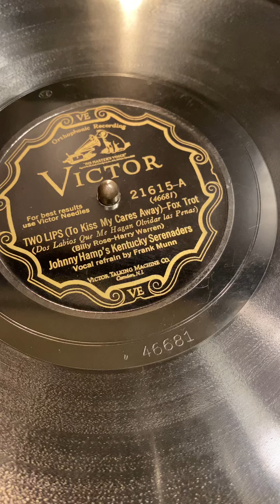“Two Lips To Kiss My Cares Away” by Johnny Hamp’s Kentucky Serenaders 1928 on the VE 8-35 Victrola